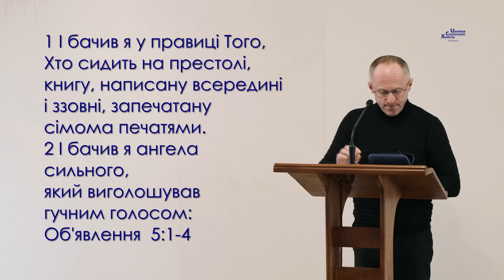Як добре, що є Ісус - Іван Пендлишак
Запрошуємо Вас відвідати нашу церкву за адресою:
служіння відбувається щосуботи о 11.00 год.
- сайт Церкви Спасителя Христа м. Тернопіль